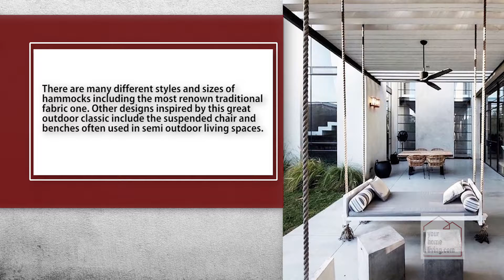HAMMOCK IN YOUR HOME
Rosalia Sestito, from rosaliasestitointeriors.com, gives tips on how you can have a hammock in your home.